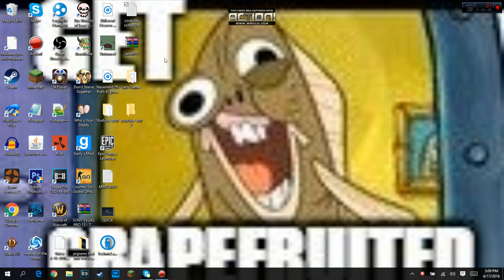Don't Starve Together -Alone?- Ep: 1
Hope you guys enjoy this first and probably only video that i upload during my vacation. But i put some effort into this one and i hope you guys like it. Thanks so much for the support and have an awesome day.

-LINKS-